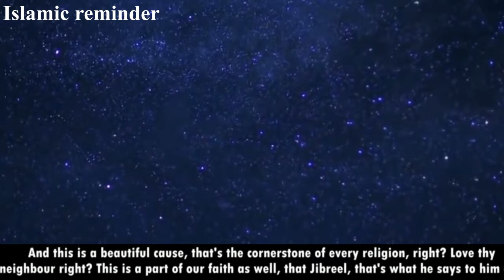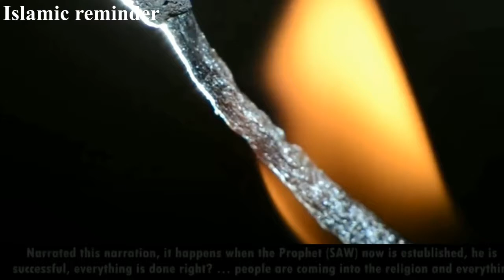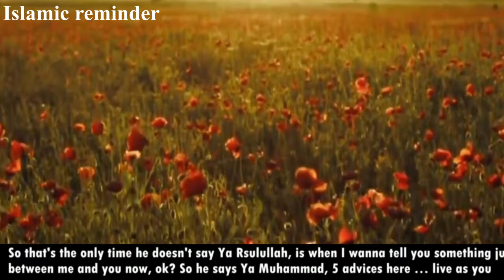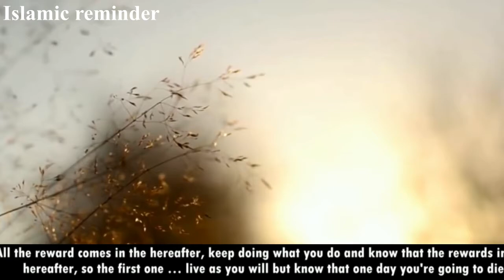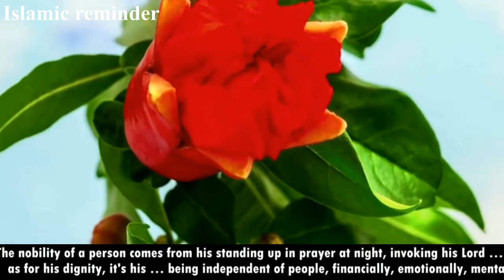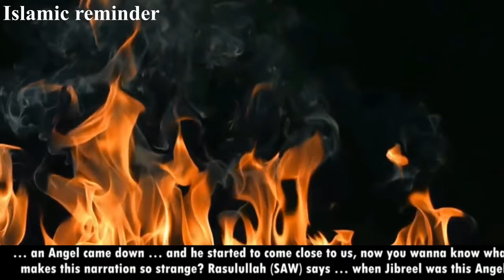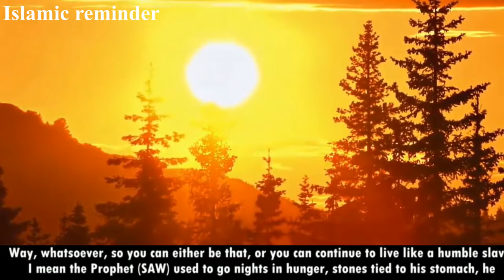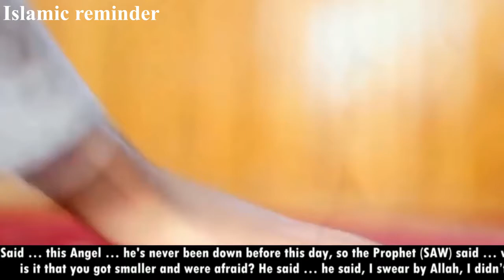Angel Jibreel's Advice To Muhammad (ﷺ) - Omar Suleiman